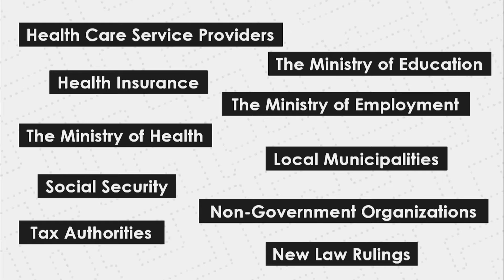How Knowing My Rights Helped Me Do the Right Thing | Erez Perlmuter | TEDxWhiteCity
Learn about how this high tech entrepreneur dropped everything to help people learn about their rights to maximize good.

Erez Perlmuter is on a journey from Startup Nation to Tikkun Olam. His passion is to explore how technology can do good, real good. As an entrepreneur, he was the founder & CEO of rightune, a background music service for online businesses and VP & Head of Online Therapy at Kasamba (sold to Live Person, Nasdaq:LPSN).

He is also the co-founder & Chairman of Kol-Zchut (All Rights), a non-profit website, where everyone can get high quality information, about all their rights, benefits & entitlements, in all domains, in plain language along with guidance on how they can be realized. Erez probably spent too much time in universities, but surprisingly received B.Sc. in Computer Science, MBA in Marketing and MA in Philosophy (Magna Cum Laude) all from Tel Aviv University.